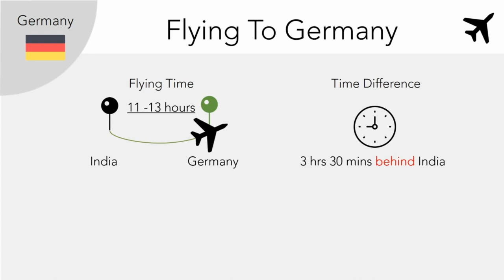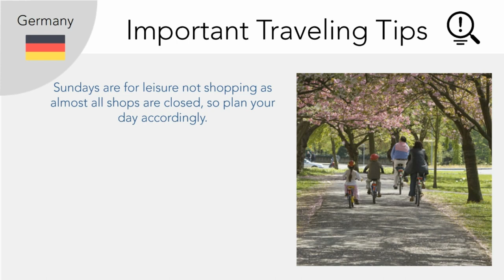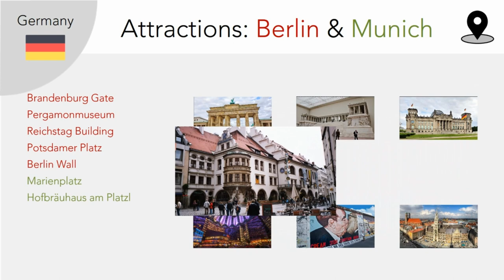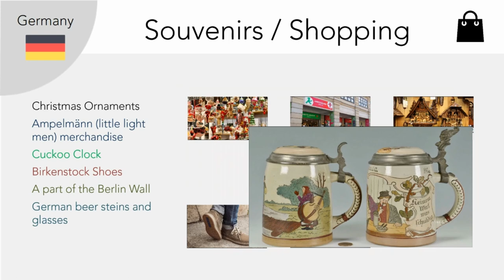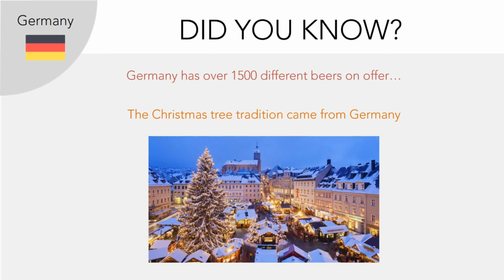A Travel Guide to Germany in Hindi (Berlin, Munich, Frankfurt)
This edition is dedicated to the land of poets and thinkers: Germany.

Learn about the ins and out of traveling in Germany and its major cities: Berlin, Munich, Frankfurt, Cologne. We tell you the essentials on how and when to travel to Germany. Learn the best time to visit Berlin, Munich, Frankfurt and Cologne.

We highlight the major tourist attractions that you must not miss when in Germany. Don't miss the important traveling tips and advice that we for you...

We inform you on which German delicacies you can look forward to and what German souvenirs you must bring back home. Don't miss the summarized factsheet at the end of the video.

We wish you like our handy travel guide and hope that its helps you on your inevitable trip to the mesmerizing Germany.

Love Netsaar